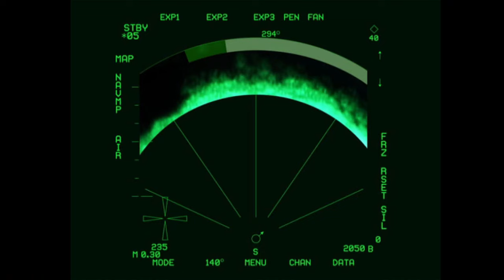The Missile Gets Notched